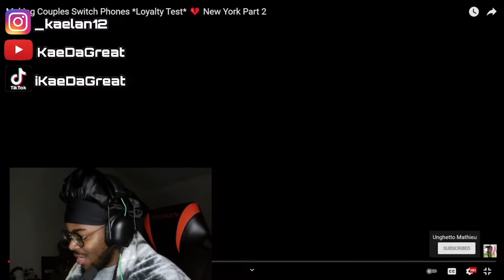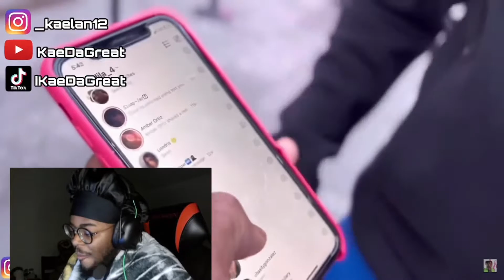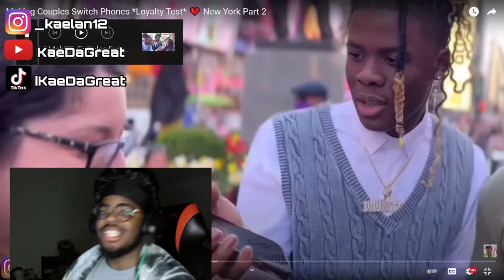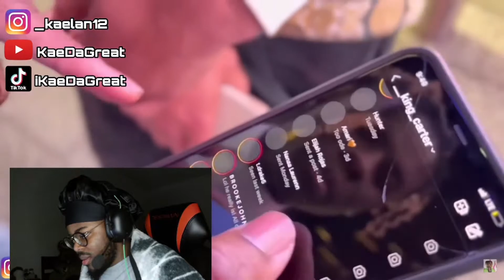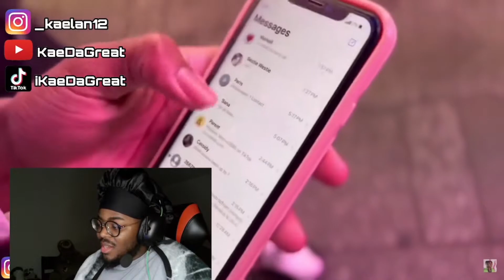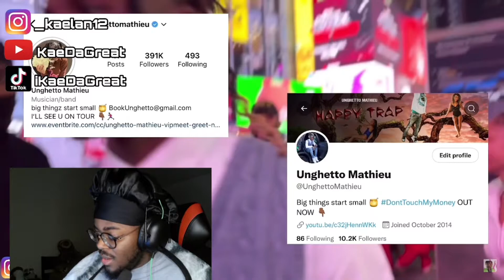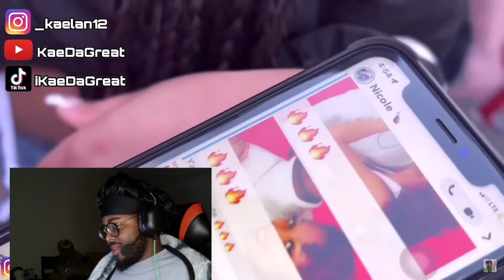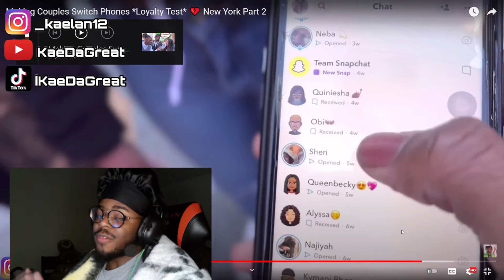SHE WEARS THE PANTS!!🤬🤦🏾‍♂️Unghetto Matthieu Loyalty Test REACTION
KDG REAAAAAAAACTS😎Reacting to pt.2 of Unghetto Matthieu’s NYC Loyalty Test, and bruh, these dudes are CHUMPS‼️🤦🏾‍♂️

Reactions, small youtuber, loyalty test, kingpill, roadto1k